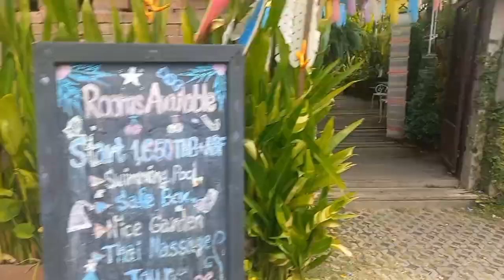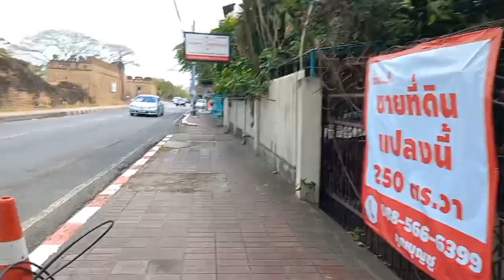Walking The Old City In Chiang Mai, Thailand🇹🇭🥰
Exploring The Old City In Chiang Mai, Thailand🇹🇭